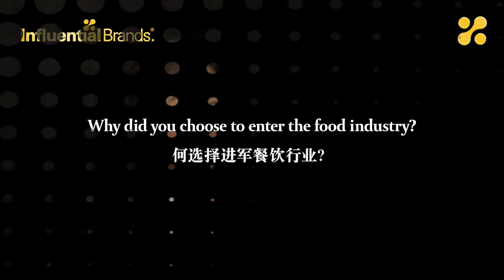Influential Brands - BreadTalk Group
Influential Brands® speaks to Mr George Quek, Chairman of BreadTalk Group Limited. From a single outlet in 1997, BreadTalk has become one of Asia's largest brands, with 950 outlets across the continent.